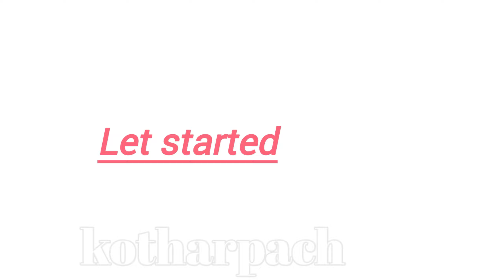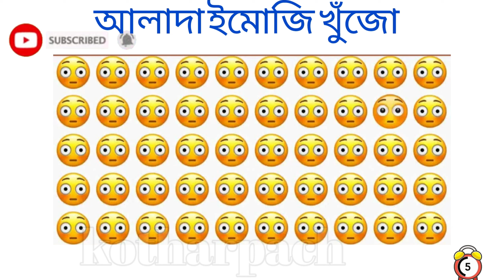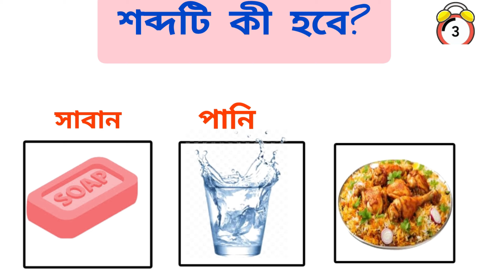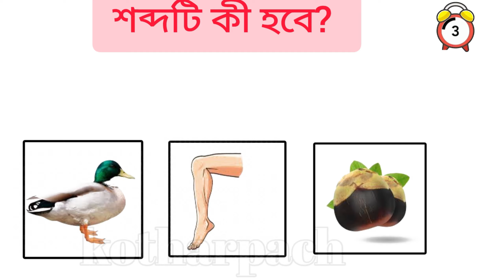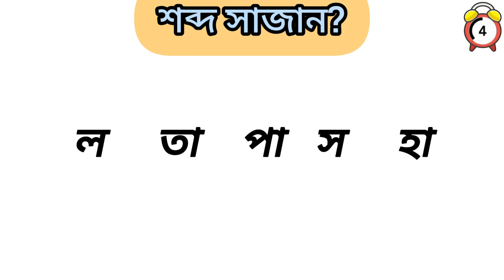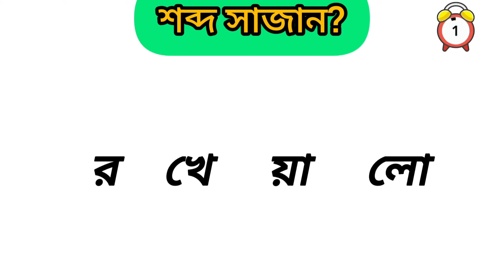এখানে শব্দটি কী হবে?🤔✅।what will be the word? /dada /mojar dhadha/dhadha/gk/puzzle/shorts/mazegame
আজকের ভিডিওতে আমরা আপনাদের জন্য নিয়ে এসেছি কিছু চমকপ্রদ এবং মজাদার ধাঁধা, যা আপনার বুদ্ধিমত্তা ও চিন্তাশক্তিকে তীক্ষ্ণ করবে। প্রতিটি ধাঁধার সাথে থাকবে উত্তরের জন্য কিছু সময়, তাই চেষ্টা করুন নিজে থেকেই উত্তর খুঁজে বের করতে!

                    ✅ভিডিওতে যা দেখতে পাবেন:

ধাঁধা ১: একটি তীক্ষ্ণ মনের জন্য সহজ ধাঁধা

ধাঁধা ২: একটু কঠিন ধাঁধা, যা আপনার বিশ্লেষণ ক্ষমতা পরীক্ষা করবে

ধাঁধা ৩: মজার ধাঁধা যা আপনার হাসির কারণ হবে

ধাঁধা ৪: শিশুদের জন্য সহজ ও শিক্ষণীয় ধাঁধা

ভিডিওটি দেখার পর, আপনি আপনার বন্ধুবান্ধবদের সাথে ধাঁধাগুলো শেয়ার করতে ভুলবেন না। যদি উত্তর পেতে সমস্যা হয়, তাহলে নিচে মন্তব্য করে জানাবেন, আমরা সাহায্য করার জন্য আছি।

Your Queries 👇👇
গোয়েন্দা ধাঁধা
ভিডিও দেখে ধাঁধা
ভুতের কার্টুন
কারটুন ভিডিও ধাঁধা
riddles question
bengali dada
bangali questions answer
# bengali puzzle
dada 2024
dhadha 2024
general knowledge question answer
bangla puzzle solved
bangla puzzle video
bangla riddles video
bangla riddles video 2024
# General questions
bhuter puzzle cartoon
dhadhar somadhan
gyaner jhuli
গোয়েন্দা ধাঁধা
# বাংলা কুইজ
googly dhadha
Dada quize
ধাঁধা প্রশ্ন ও উত্তর
গুগলি প্রশ্ন উত্তর
Bangla dhadha
Dhadha bangla
Mojar dhadha
Buddhir khala
New dhadha bangla
New dhadha
Buddhir khala bangla
Bangla dhadha question and answer
Bangla dhadha question answer
Dhadha video
New dhadha video
বুদ্ধির ধাঁধা
গুগলি ধাঁধা প্রশ্ন
ধাঁধা প্রশ্ন উত্তর
গুগলি প্রশ্ন ও উত্তর
কঠিন ধাঁধা উত্তর
নতুন ধাঁধা
কঠিন ধাঁধ
মজার ধাঁধা
বাংলা ধাঁধা
গুগলি ধাঁধা
ধাঁধা প্রশ্ন
ধাঁধা বাংলা
ধাঁধা বাংলা প্রশ্ন উত্তর
মজার ধাঁধা উত্তর সহ
ধাধা বাংলা ধাঁধা
ধাধা বাংলা ধাধা মজার
মজার গুগলি
Mojar dada
Bangla dada
Bengali dada
mojar dada
Bangla dada
Googly dada
Bengali dhadha
mojar mojar Dhadha
Kother pach
# কথার প্যাচ
মজার _ধাঁধা